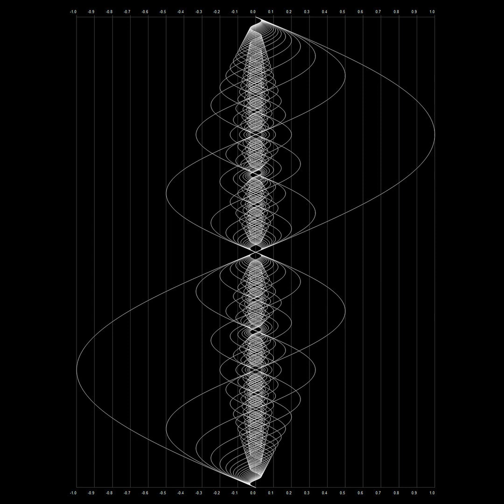Timothy Donavan Russell - Glowdowns (Gilson7) (Microtonal Drone)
From the album Microtonal Drone, 2017.

Each piece is in a different just intonation scale (in parentheses following the title). The intervals aren't always strange sounding to the ear, though. Indeed, most of them are harmonic and pleasant. Dissonant tones are largely avoided. Just intonation means all intervals in the scale are in perfect tune with each other.